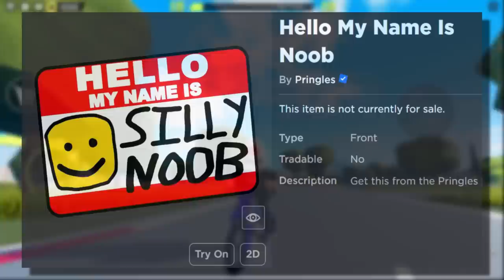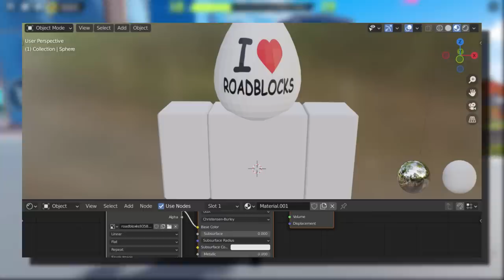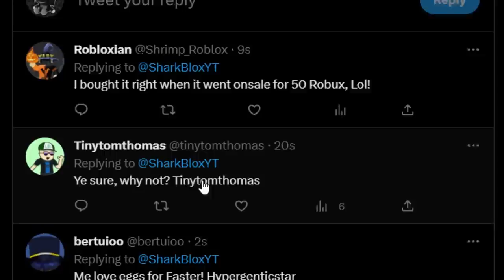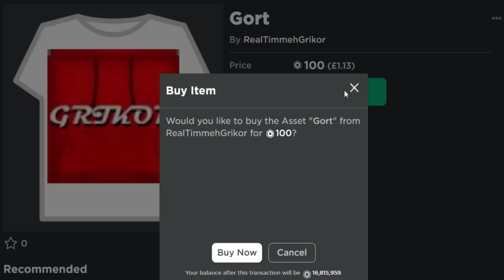We are sorry guys... (Roblox Roadblocks Egg Hat Giveaway)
Sorry guys! They were both April fools jokes, but I hope you enjoyed it anyway. If you want a chance at winning the egg check out my tweet!